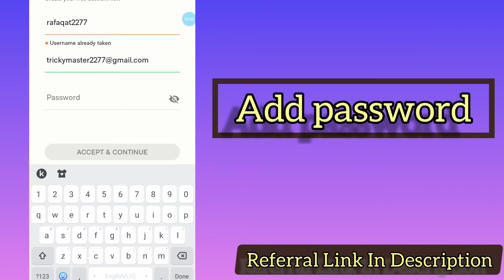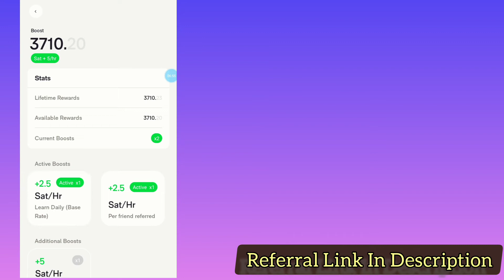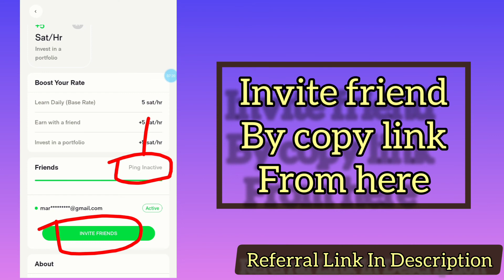How to make money from Ember fund app | Free Btc mining app | English subtitle |Learn till earn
How to make money from Ember app | Free Btc mining app | English subtitle
How to create account on ember app
How to start mining

Join Ember with my link and we'll both earn Bitcoin daily! Enter this code in the Access Code under Settings: MNGY2Y15ECFJS507

How to Convert Dogecoin cash to Bnb | Trust wallet Pancack swap | Bnb to Binance |Learn till earn

How to earn dogecoin | Dogecoin withdraw to trust wallet| Dogecoin 2022 earning | learn till earn

How to get Freetip on noise.cash | How to use Free Tip | How to increase freetip |Learn till earn

How to earn from Noise cash | How to work on Noise cash| Noise cash work kesy karein